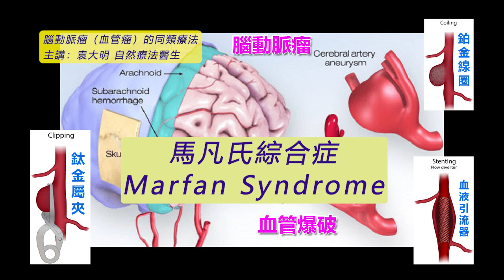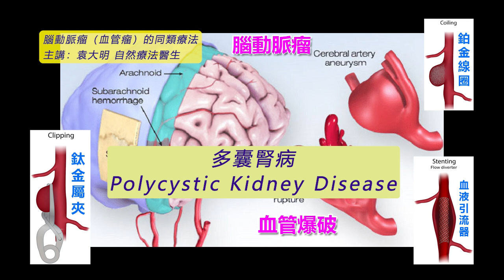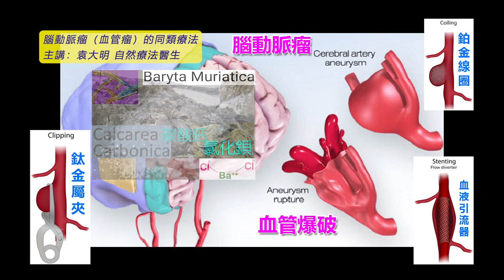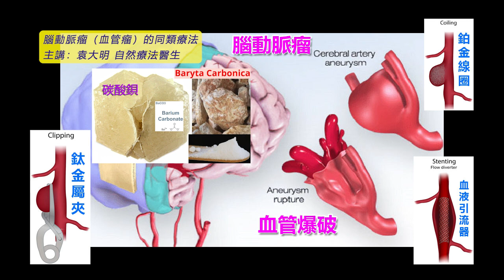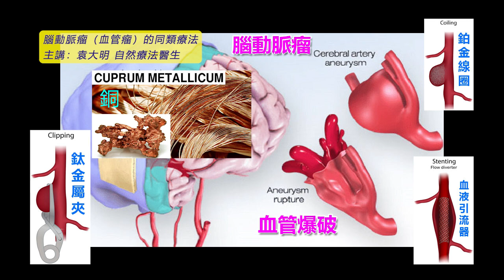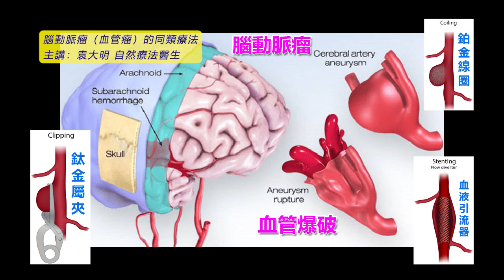《自然療法與你》- EP707 - 腦動脈癅（血管瘤）的同類療法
今集袁醫生和 Della 同大家分享腦動脈癅 Brain Aneurysm（血管瘤 Angioma）的同類療法。
【處理腦動脈癅（血管瘤）的同類療劑】
碳酸鋇 Baryta Carbonica 30C：